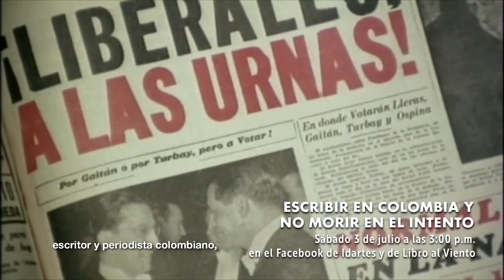Prográmate con el Vlog Idartes de esta semana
¡Conoce toda la programación artística que hay en la ciudad con el VlogIdartes! Esta semana celebramos la inclusión, el respeto, el amor y la diversidad. Orgullo2021 💞🏳️‍🌈🏳️‍⚧️⚡

Teatro, literatura, danza, ciencia y vacaciones recreativas con talleres de formación, cursos, microtalleres y conciertos para que niños, jóvenes y adultos disfruten al máximo de las más de 60 actividades en el marco de la celebración de los 10 años del Idartes.

Para cerrar la semana, Idartes encabezará las comparsas de la Marcha del OrgulloBogotá con Vestidos de colores el próximo domingo 4 de julio. ☀️🌈🧞‍♂️

¡Agéndate y prográmate!